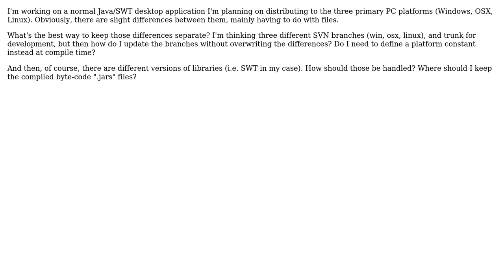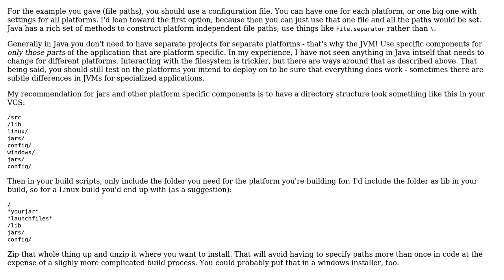What is the best way to handle nuances for different platforms?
With thanks & praise to God, and with thanks to the many people who have made this project possible! | Content (except music & images) licensed under CC BY-SA | Music | Images & others | With thanks to user Michael K user Jonah user apaderno and the Stack Exchange Network Trademarks are property of their respective owners. You are responsible for your own actions.